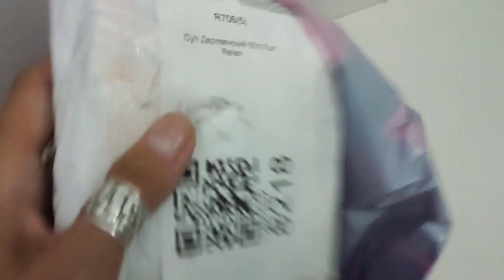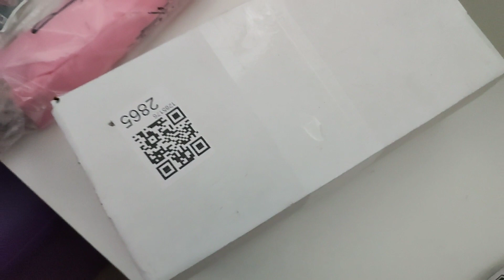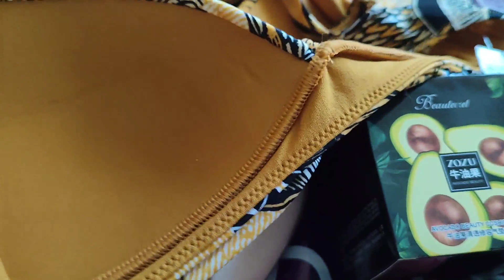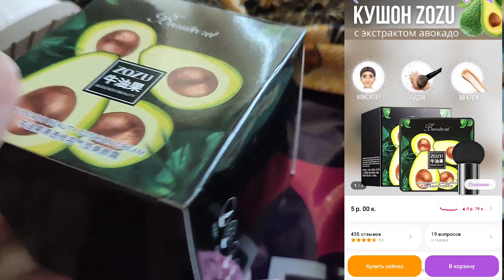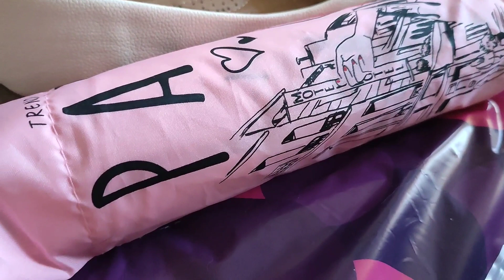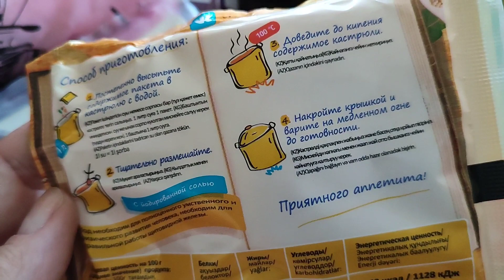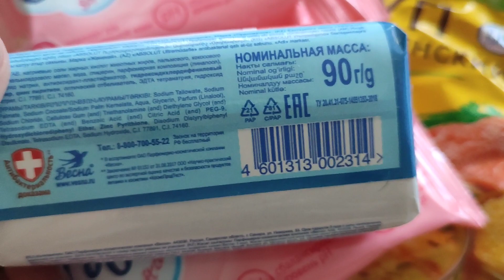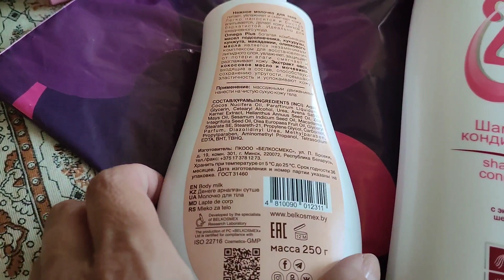влог Продолжаю собираться в отпуск. Покупки с WB и не только для отпуска и для дома